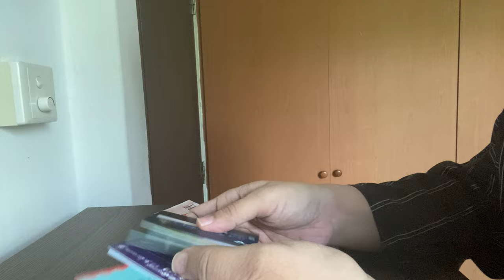Review of the YSL Small Envelope Wallet!!!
Hey everyone! Today I am reviewing one of my favorite small sized wallets! This YSL wallet has been with me for over 3 years! I have it in the grain de poudre embossed leather.

I am linking the YSL website for this particular model, it comes in different colors!

Hope you all enjoy today's video, I will see you all in my next one!!!